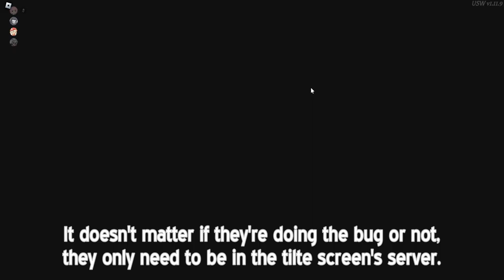Glitch into the title screen using THIS method! | Arcane Odyssey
You can go into the title screen as your character using this bug, it only has Dawn island in it but it's pretty cool being able to walk into other people's title screen.

(I'll give out better information next video, sorry.)
(btw I've been replaying LOR using 3 librarians only, Netz is my favorite floor so far)